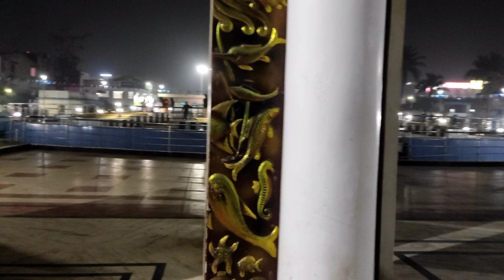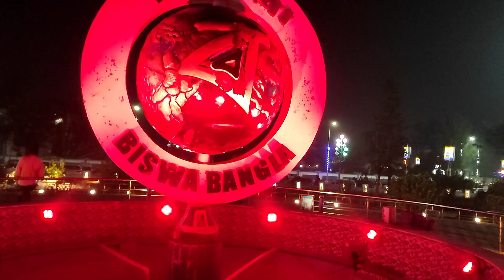পুরোনো দিঘায় পার্ক এবং বাজার ঘুরে দেখা। বিশ্ব বাংলা পার্ক।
নতুন দিঘা থেকে পুরোনো দিঘা যাওয়া।